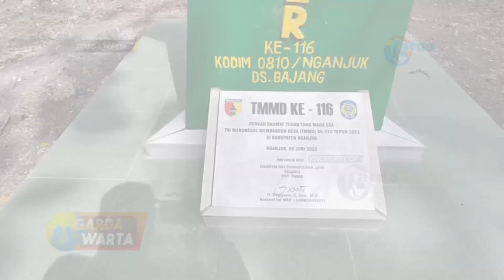NGANJUK - Danrem 081 Dan Kadispotdirga Tinjau Jalan Tembus Nganjuk Bojonegoro Hasil TMMD